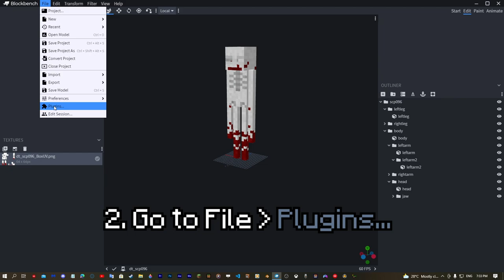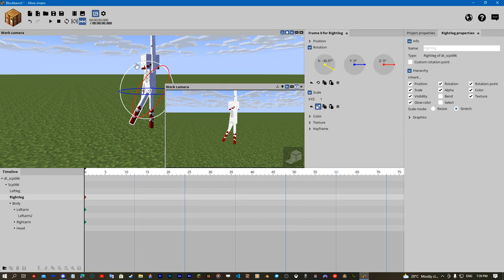(DEPRECATED) How to export .mimodel in Blockbench [Mine-imator] [Blockbench]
✔Mine-imator

✔My almost videos using sounds from these websites.